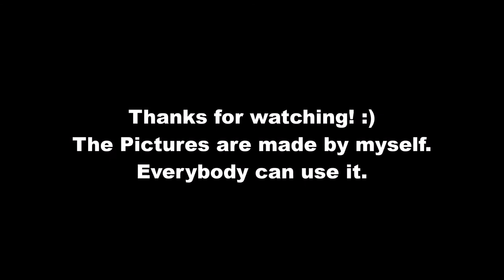Meine Erfahrung mit Need for Speed | Need for Speed (2015)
In diesem Video zeige ich euch meine Erfahrung, die ich mit dem Spiel "Need for Speed (2015)" gemacht habe.

→ EA Origin (PC)          : FR_Zocker
→ Ubisoft UPLAY (PC): FR_Zocker
→ Steam (PC)               : FR_Zocker
→ Xbox (PC)                  : FR Zocker